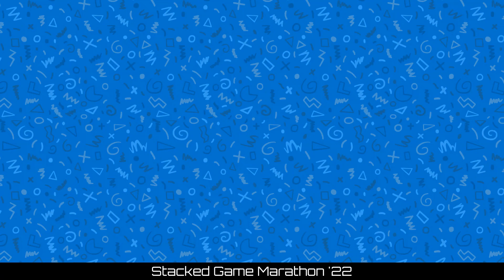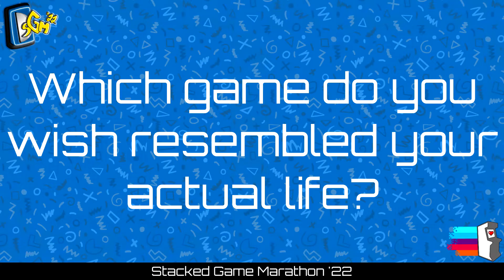Interviews w/ MadameWario - SlimKirby | Stacked Game Marathon '22 [SGM '22]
MadameWario hosted our interview segments that played between blocks during SGM '22! This is the interview of SlimKirby!